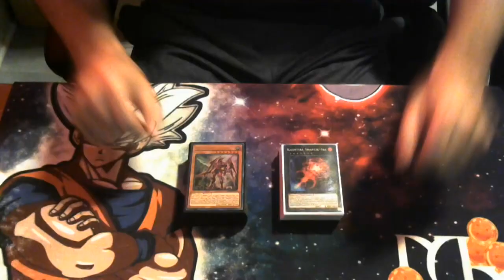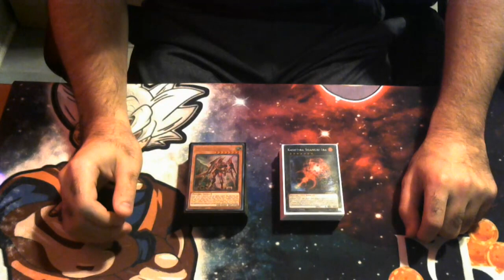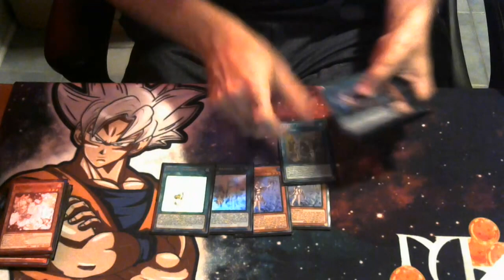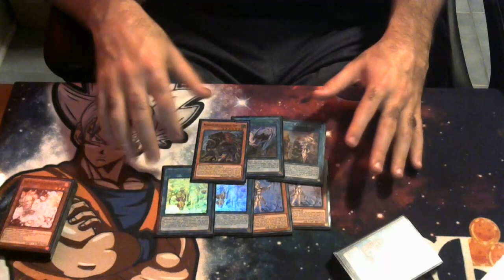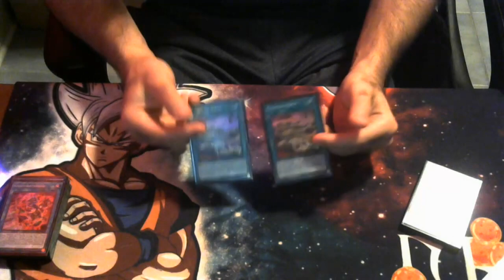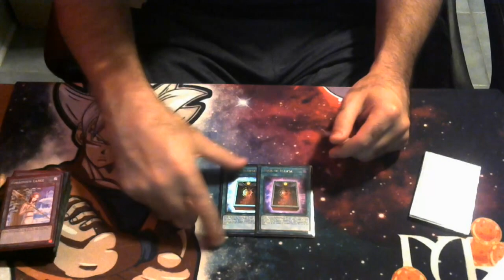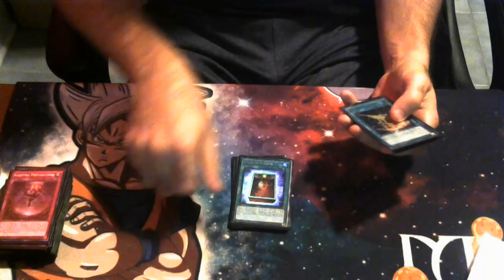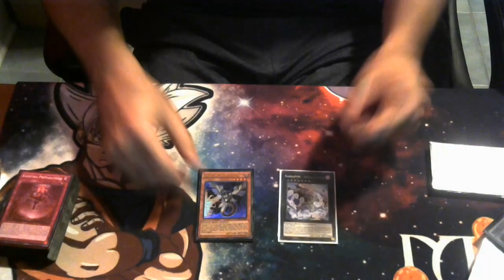I TOPPED WITH KASHTIRA ADVENTURE!? Yugioh Top 8 Deck Profile OTS Championship 2023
credit to neverluckypulls for the thumbnail